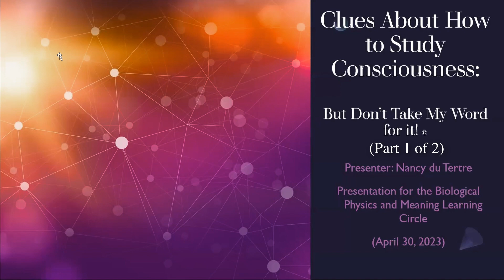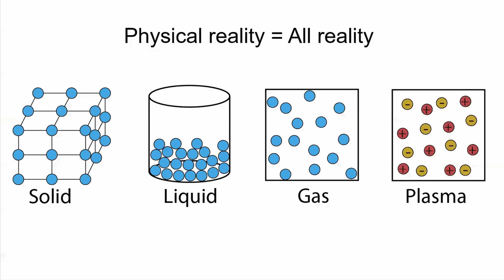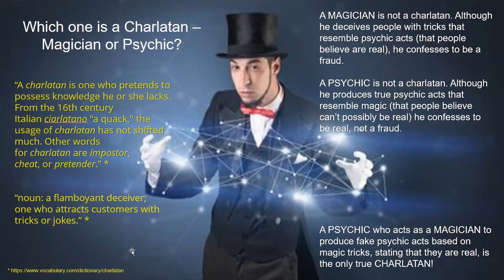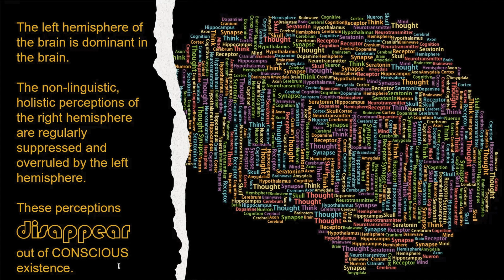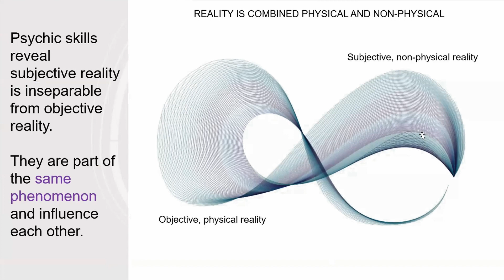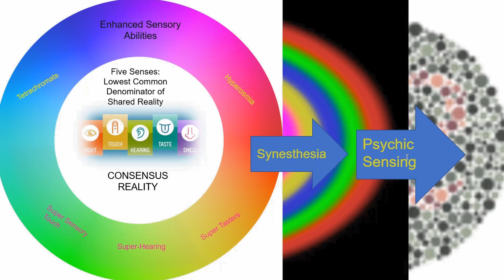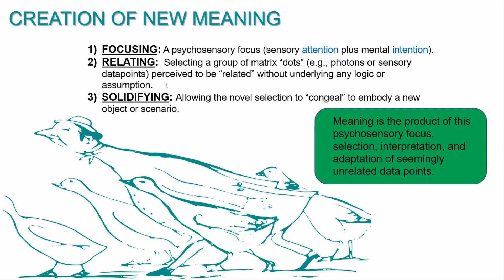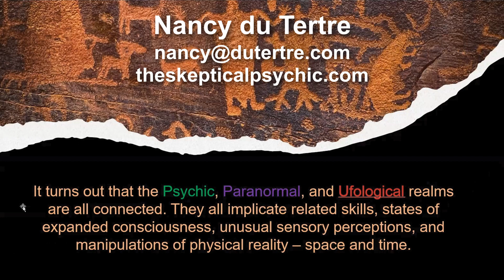Nancy du Tertre Part 1 of 2, How to Study Consciousness, What is the challenge of science?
In Part 1 of 2, Nancy du Tertre presents the first half of her presentation “Clues About How to Study Consciousness: But Don’t Take My Word for it!”. Supported by her vast experience and training in various fields of paranormal activity, Nancy presents compelling arguments why conventional science doesn't effectively study the paranormal or consciousness. You’ll learn from her personal insights about the underlying nature of alternate reality, arming yourself with a better understanding of why science can’t seem to address its difference from ordinary 3D existence. This is a vital show and be sure to tune into Part 2 for more!